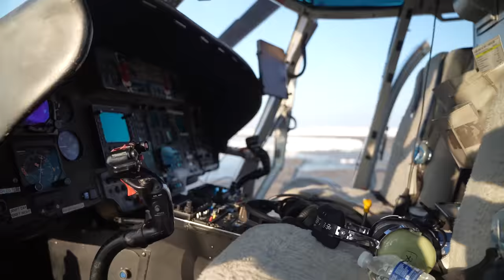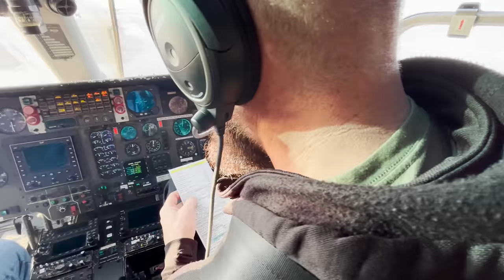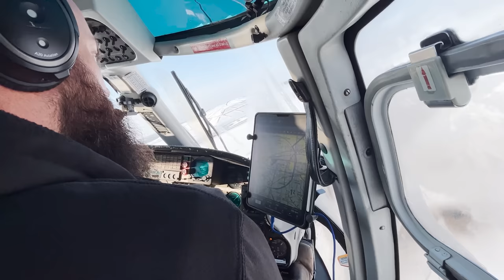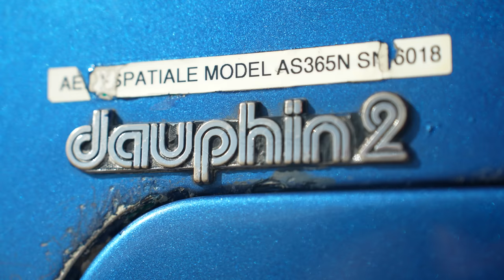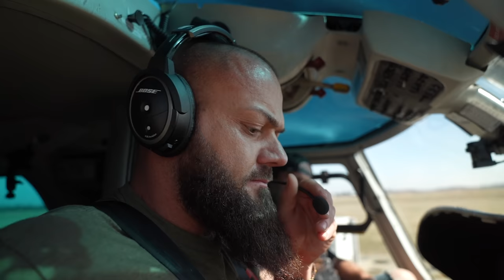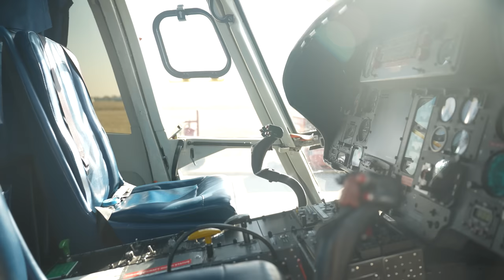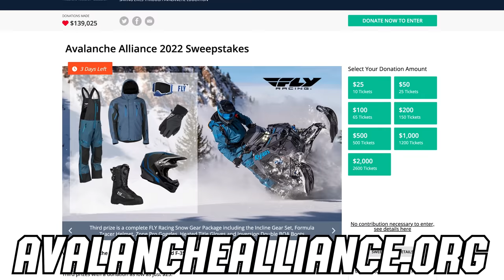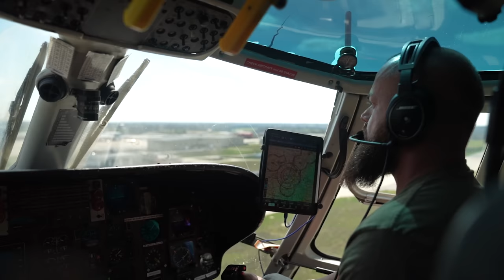How a $250,000 Scam Helped Me Find My Dream Helicopters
to get started on your first purchase and receive a FREE 1-year supply of Vitamin D3+K2 and 5 travel packs.

We will be showing the entire build process there!

AG1 is a comprehensive, nutrition drink engineered to fill the nutritional gaps in your diet and support your body’s nutritional needs across four pillars of health: Gut health, Immune support, Energy and Recovery! It’s packed with 75 vitamins, minerals, whole-food sourced ingredients and combines the perfect amount of micronutrients, absorption and taste t
o jumpstart your daily routine. AG1 is available in the US, Canada, UK and Europe.